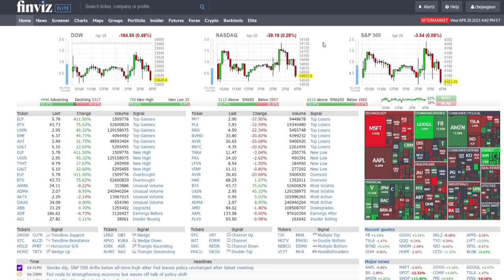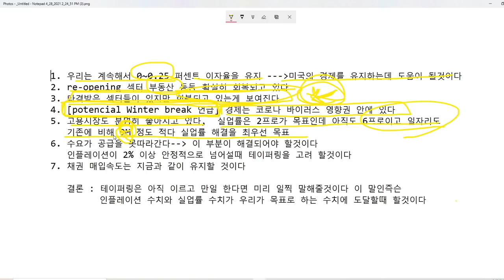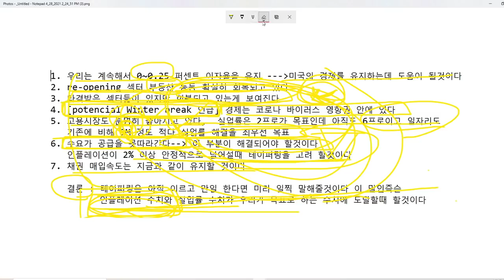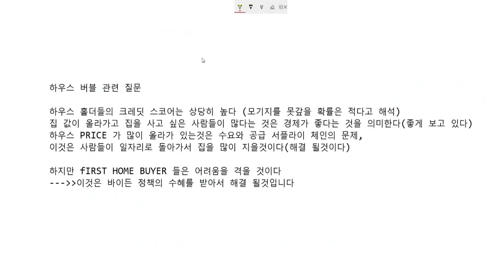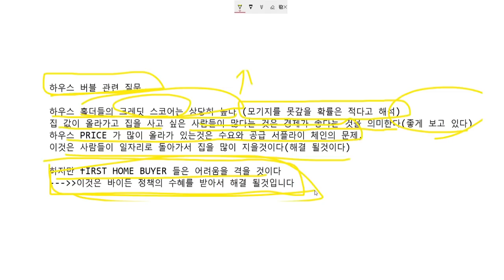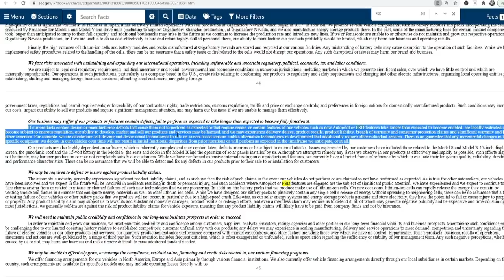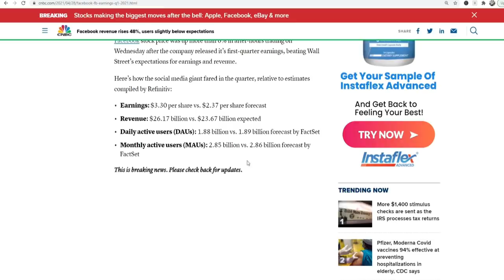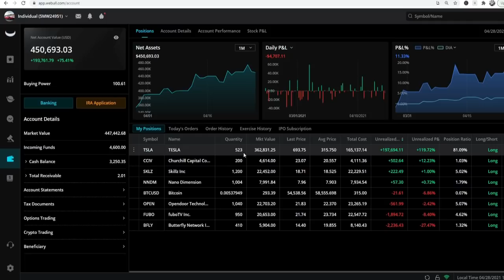테슬라 올인하는 남자이야기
Webull 어카운트를 여실떄 밑에 링크를 이용하시면 4개의 공짜 주식을 줘용!
2개는 $2.5~$250 다른 2개는 $8불 ~ $1600불 입니다* ($100불 디포짓을 하셔야되요)
여러분들도 공짜주식을 받구 저도 받습니다 어카운트 여실일이 있으시면 밑에 링크를 이용해 주세요 ^^; 오픈하시구 100불을 디포짓 하셔야 공짜 주식을 받을수 있습니다